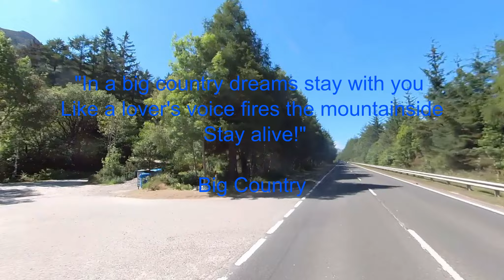Glencoe by Honda CB500X 5th June 2023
A ride through Glencoe on my ‘500X
Music 'Rambling' by Boogie